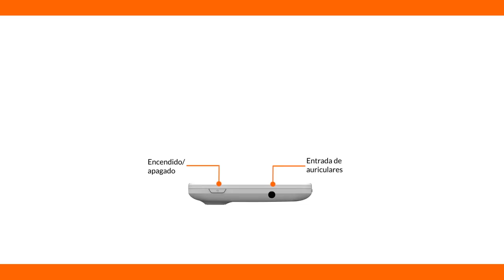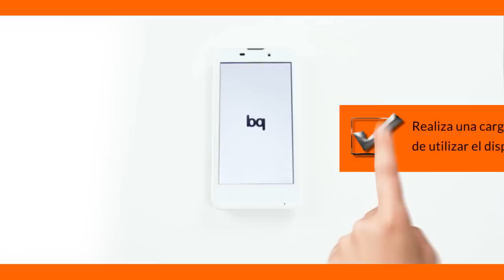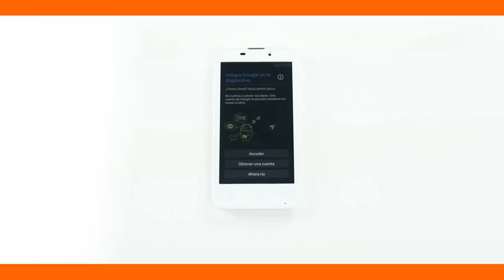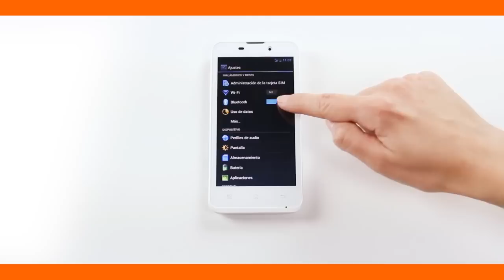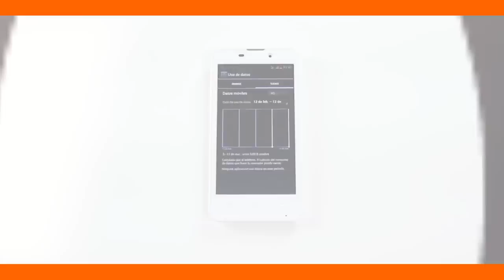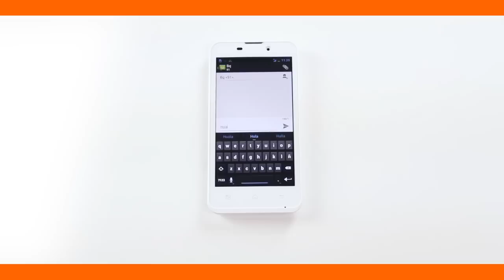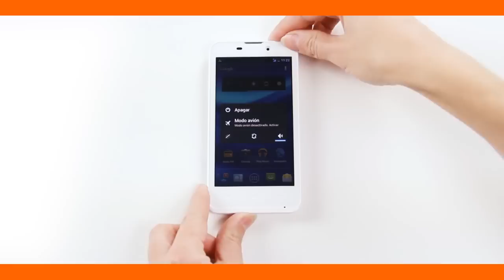Smartphone bq Aquaris. Primeros pasos.